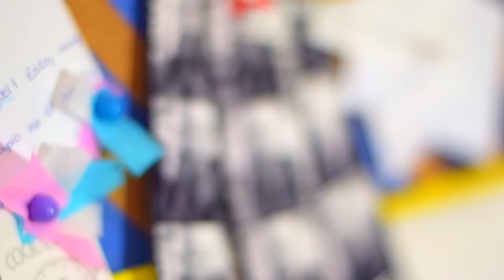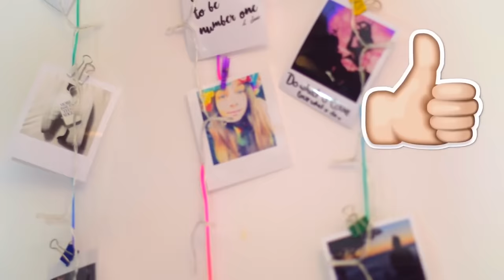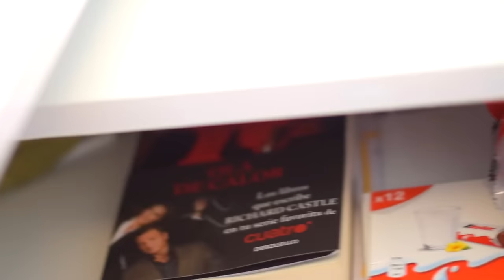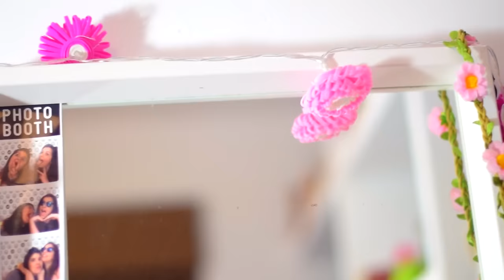ROOM TOUR 2017 | Rachel Tisdale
¡CHICOOS! Hoy os subo por fin el ROOM TOUR 2017! Espero que os guste mi habitación y os de algunas ideas de decoración!

Funa nordica: (No la he encontrado, pero es de ebay)
Si queréis algún link más, decidmelo en comentarios!

▶︎Q&A:
▸Nombre: Raquel / Años: 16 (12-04) / Vivo en: Asturias.

▶︎¿Hablamos?

▶︎¡Importante!
▸No soy propietaria de ninguna canción. Mis opiniones no están influenciadas por nada ni nadie.
▸¿Colaboras? No, solo con amigos o canales que me gusten.
▸En este momento somos: 100700
▸Si has llegado aquí, comenta 'yo soy el maloo que a ti te gusta'